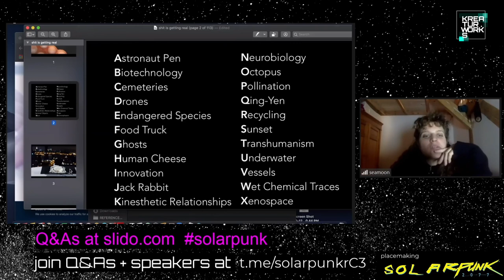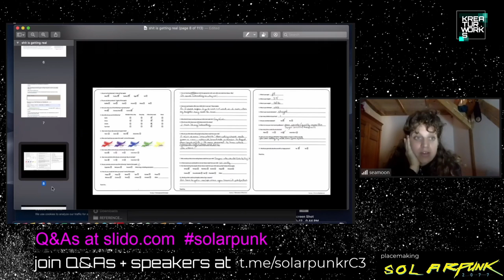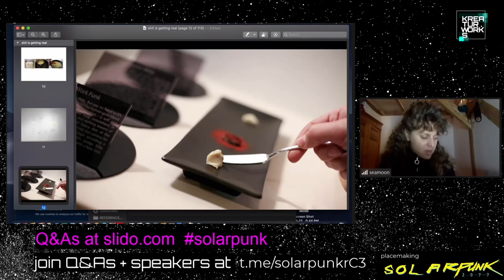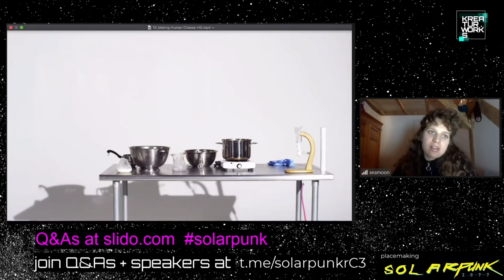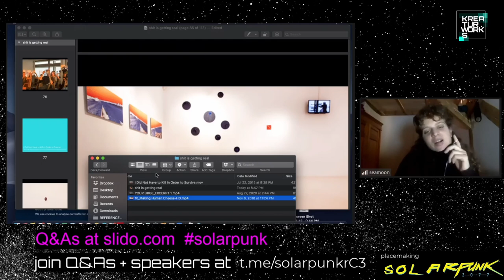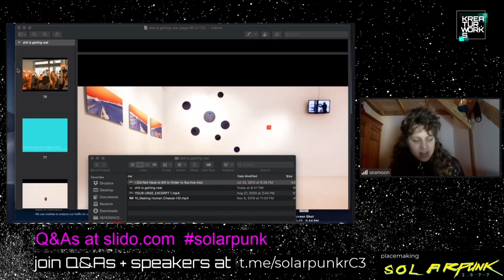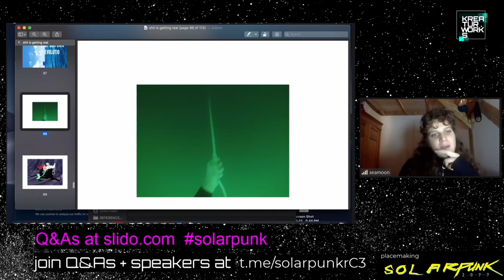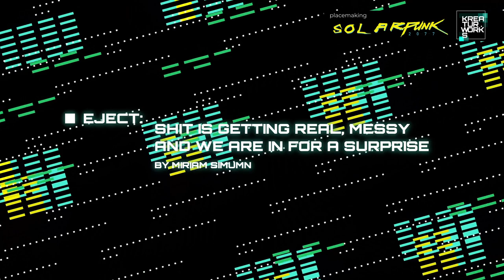rC3 - Shit is getting real, messy and we are in for a surprise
Artist talk walking through the process of bringing ideas into reality and how things along the way get messy, confusing, contradictory and wilder beyond your wildest imaginations. I will talk about Human Cheese, I Did Not Have to Kill in Order to Survive, and I Want to Become a Cephalopod (Training Transhumanism)

Miriam Simun